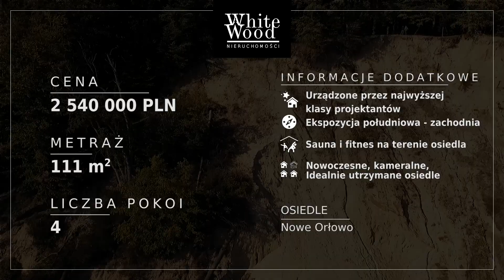White Wood Nieruchomosci sprzedaż Gdynia Orłowo Kiedronia film dron